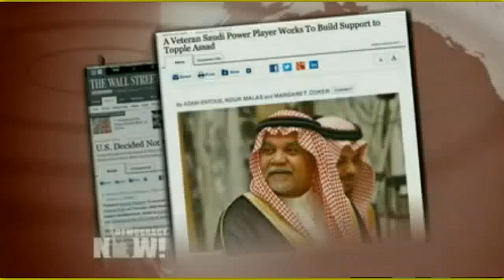CIA+BASE+JORDAN=SUPPORTED +MCCAIN+LINDSAY GRAM+PRINCE BANDER=SUPPLIES=SYRIAN REBELS CHEM WEAPONS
Wall Street Journal EXPOSES NEW DETAILS & FACTS ABOUT SECRET CIA BASE IN JORDAN TRAINING SYRIAN REBELS AND SUPPLING CHEMICAL WEAPONS FOR COVERT OPERATIONS TO OVER THROW ASSAD. JOHN MC MCAIN AND LINDSAY GRAM ARE THE MAIN COORDINATORS WITH  PRINCE BANDER BIN SULTAN-HE'S  BUSHES RIGHT HAND SAUDI HENCHMAN AFTER 9/11. Prince Bandar bin Sultan -- Saudi's former ambassador to the United States -- is leading the effort to prop up the Syrian rebels. Intelligence agents from Saudi Arabia, the United States, Jordan and other allied states are working at a secret joint operations center in Jordan to train and arm hand-picked Syrian rebels. The Journal also reports Prince Bandar has been jetting from covert command centers near the Syrian front lines to the Élysée Palace in Paris and the Kremlin in Moscow, seeking to undermine the Assad regime. "Really what he's doing is he's reprising a role that he played in the 1980s when he worked with the Reagan administration to arrange money and arms for Mujahideen fighters in Afghanistan and also worked with the CIA in Nicaragua to support the Contras," says Wall Street Journal reporter Adam Entous. "So in many ways this is a very familiar position for Prince Bandar, and it's amazing to see the extent to which veterans of the CIA were excited to see him come back because in the words of a diplomat who knows Bandar, he brings the Arabic term wasta, which means under the table clout. You know his checks are not going to bounce, and that he'll be able to deliver the money from the Saudis."